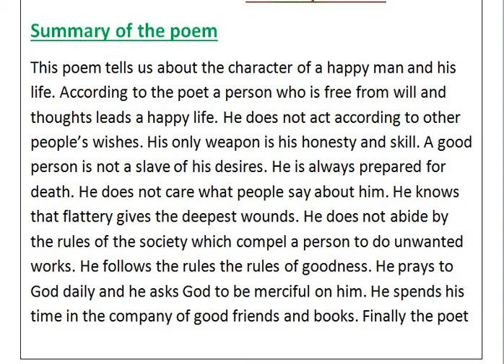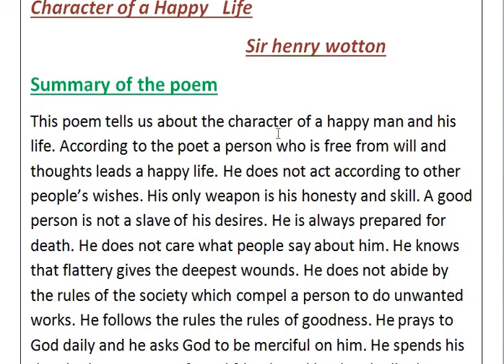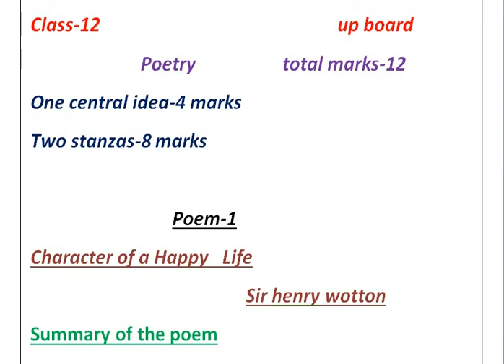POEM-1 CHARACTER OF A HAPPY LIFE PART-1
In this video we have discussed the summary of the the poem and tried to tell the students how to write a good and impressive central idea.